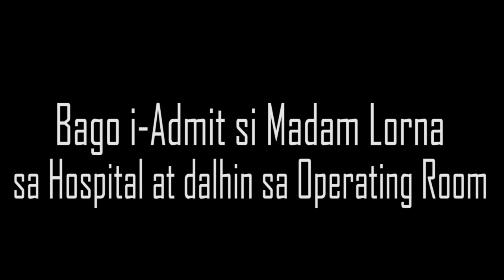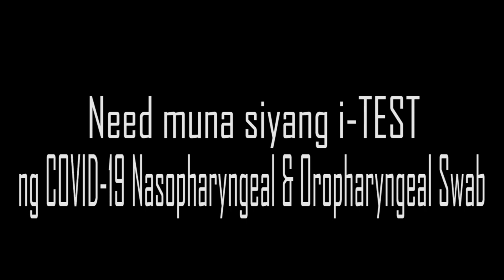COVID 19 SWAB TEST RESULT NI MADAM LORNA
Hello guys bago i-Admit at dalhin sa operating room si Wifey Madam Lorna ay need muna siyang i-SWAB TEST. Alamin natin ang kaniyang result.

MADAM LORNA TV - YOUTUBE CHANNEL